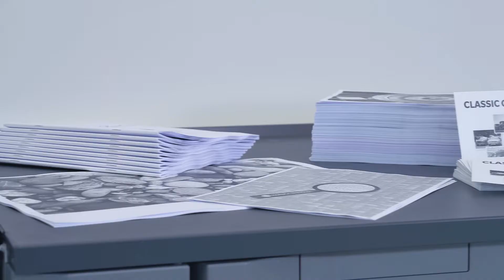AccurioPress 6136 / 6136P / 6120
How to take your monchrome production to the next level